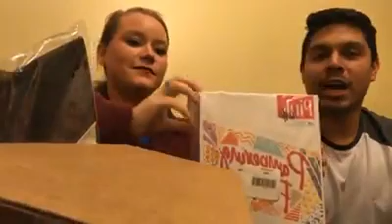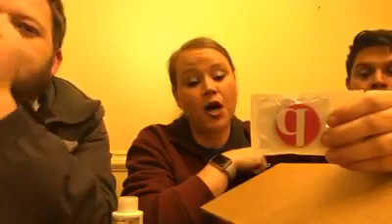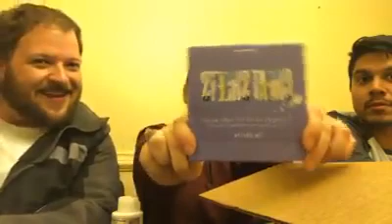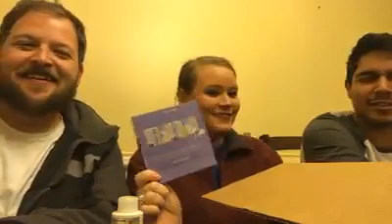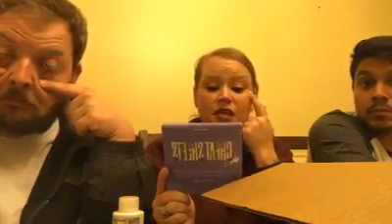Facebook Live Unboxing of New Core Products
New Pink Ink Catalogs and Products!